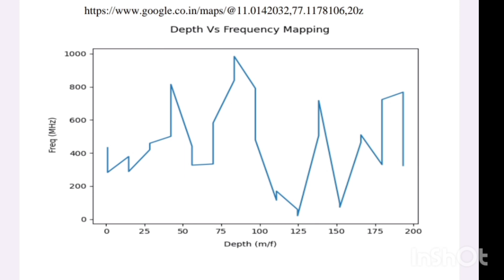கலங்கல்_நீரோட்டம்_பார்த்து_போர்வெல்_அமைத்தல்